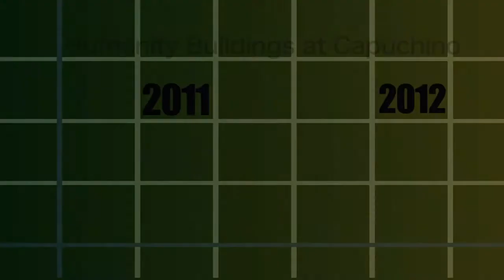Fall 2012: New Humanities Building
Capuchino's new humanities building is now open!